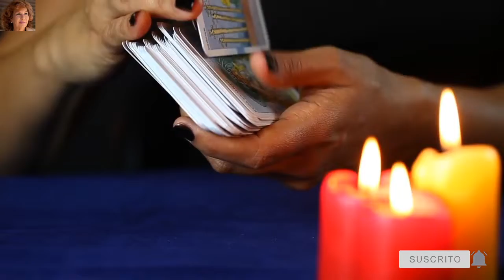ESTARE EN ESTE CANAL"Tarot Gratis"Si quieres una tirada de cartas gratis mira este video y apúntate.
Descarga Brave, el navegador más seguro y que te paga por utilizarlo y ver la publicidad que tu quieras